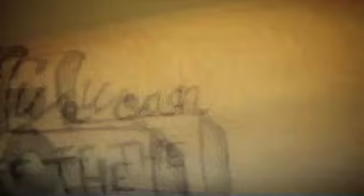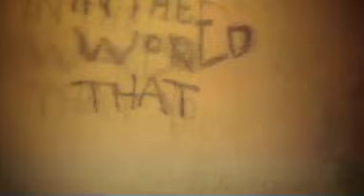Tom Waits - Come On Up to the House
Waits music video directed by Anders Lövgren